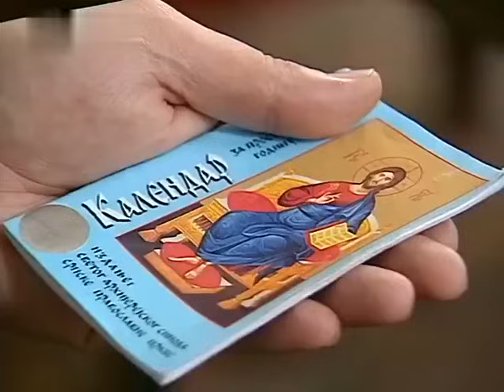Porodično Blago - Trajko, Đoša,Paja Trošak i Poskok rasprava oko ćupa sa zlatom u kući Paje Troška 2